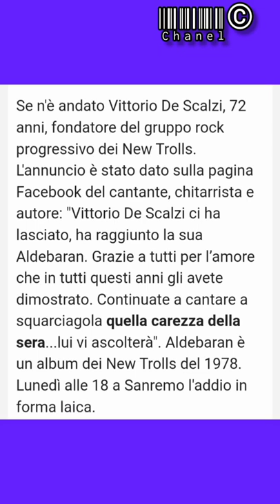E' morto Vittorio De Scalzi, il fondatore dei New Trolls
È morto Vittorio De Scalzi, il fondatore dei New Trolls celebri per il brano anni 70 " quella carezza della sera "